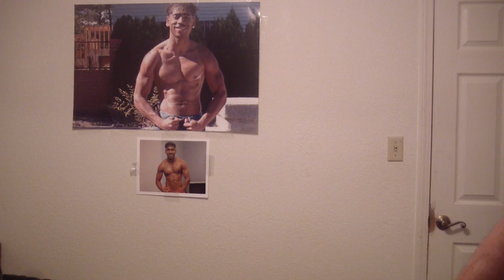BRITNEY SPEARS - YOU DRIVE ME CRAZY (COVER)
HEALTH IS WEALTH BUFFY